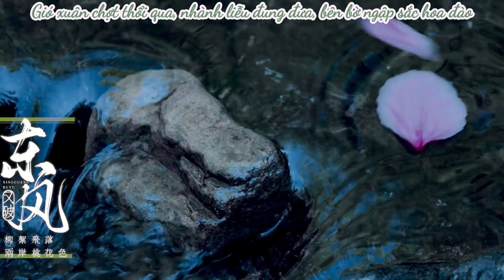[FMV][Vietsub] Tiêu Ân Tuấn || Lý Tầm Hoan_Tiểu Lý Phi Đao || Thanh Ngọc Luyến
Lý Tầm Hoan_ Phim Tiểu Lý Phi Đao

Vietsub:Phù Dao Trực Thượng

Video được dịch với mục đích để xem giải trí.

VUI LÒNG KHÔNG RE-UP VIDEO DƯỚI MỌI HÌNH THỨC!!! XIN CẢM ƠN!